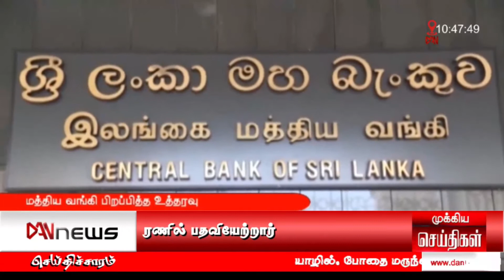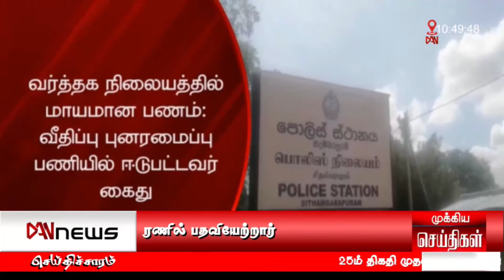டான் 10 மணி செய்திகள் | 21.07.2022